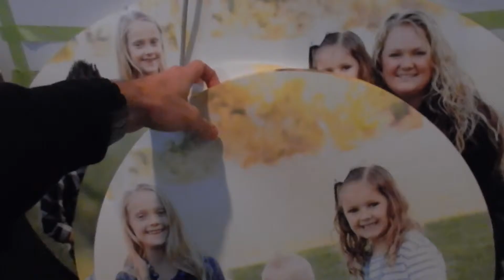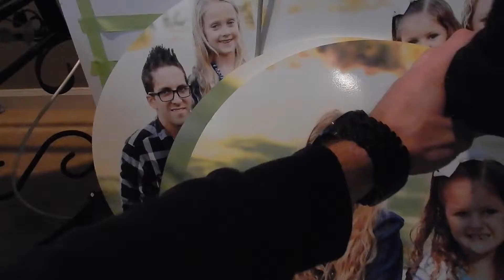KIDS ARE SHOPPING FOR US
Cleaning the house and doing some running around..